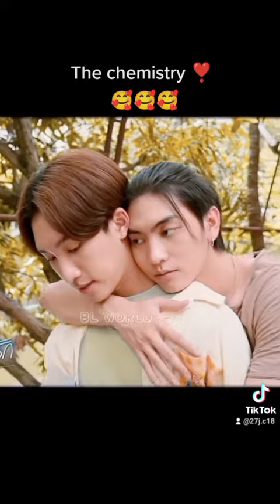The chemistry of boss and noeulle